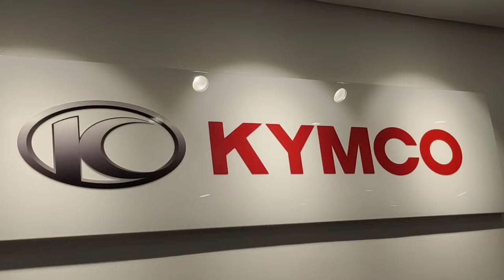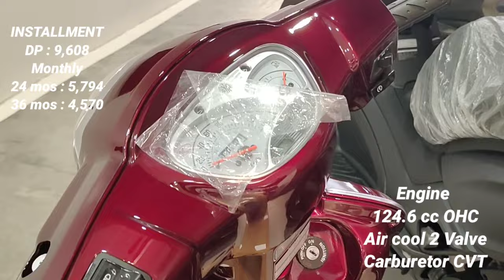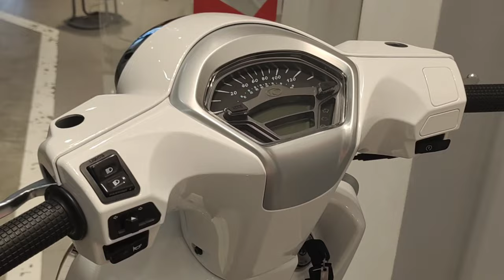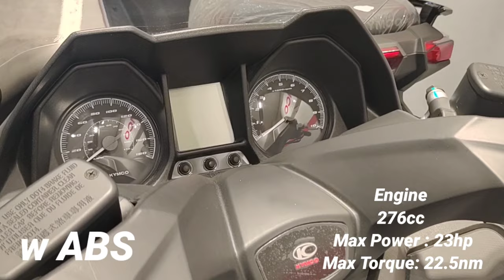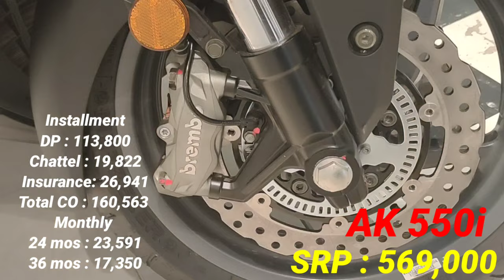Pinaka Kompletong Presyo ng Kymco Scooter SRP DP Monthly Specs & New Models Upcoming soon 🇵🇭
Latest Price update ng Lahat ng Models ng Kymco Motorcycle SRP , Installment, DP Monthly Specs Features, Mga Aabangan na Bagong Models or Upgrade sa Pinas 🇵🇭

New Upcoming models soon 🇵🇭
KRV Moto 180
Xciting S400i TCS
AK 550 Premium
KRider 400